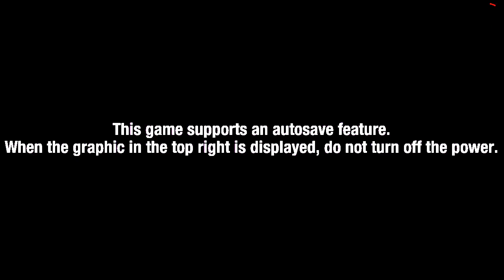Sonic Colors Ultimate part 1 (Flashing Lights warning)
Warning Flashing Colors if you are sensitive to this don't watch